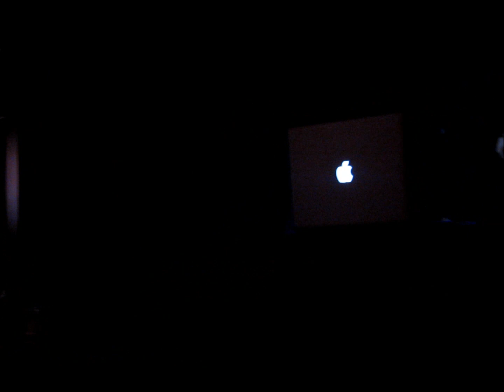Nick Carter After Party - Addison, IL - Random vids of Nick talking & "his playlist"